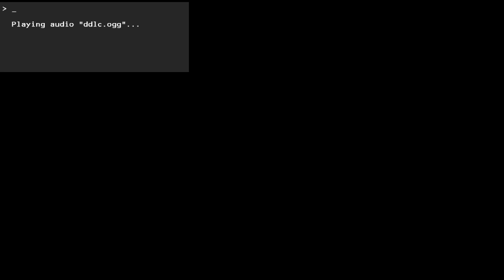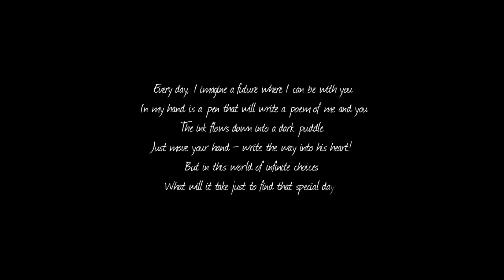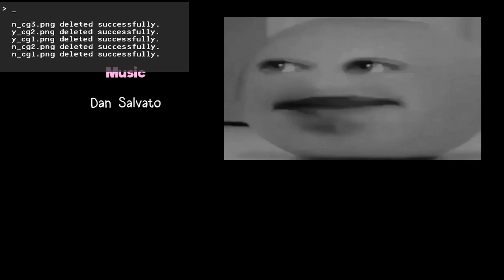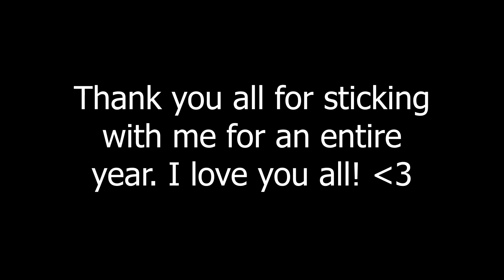Your Reality but it's a retrospective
Thank you ALL for making this year a blast! I can't wait to see what else I have in store!